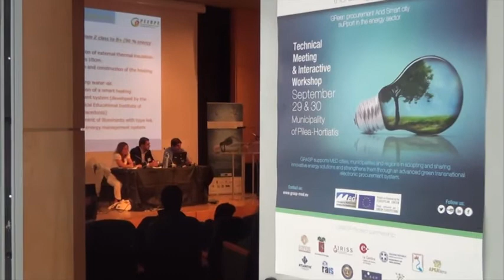Karfitsa.gr- Ιγνάτιος Καϊτεζίδης